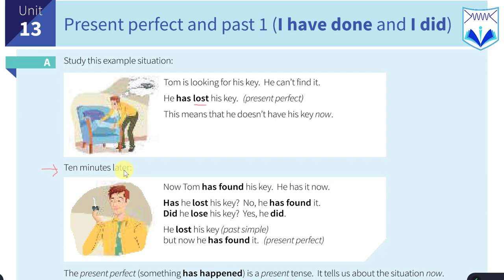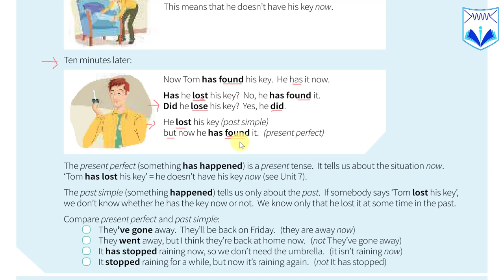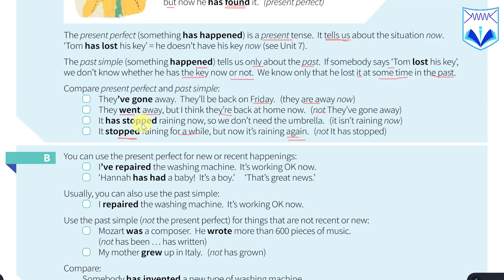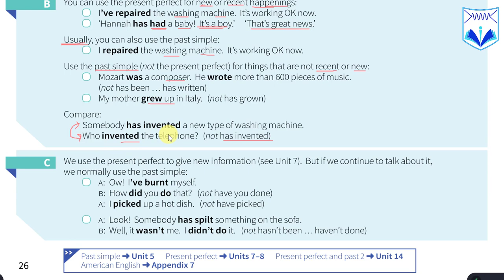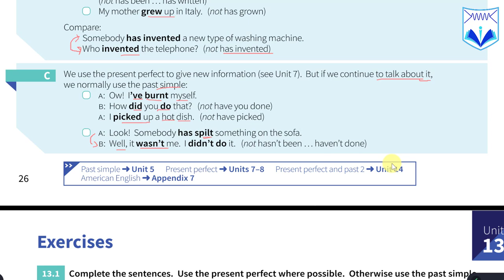English Grammar In Use - មេរៀនទី ១៣ Present perfect and past 1( I have done and I did )